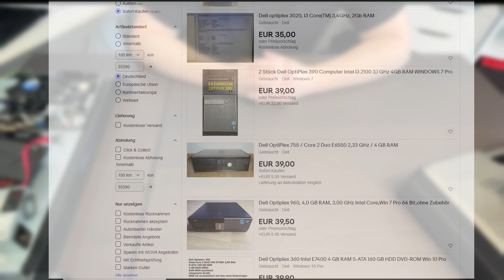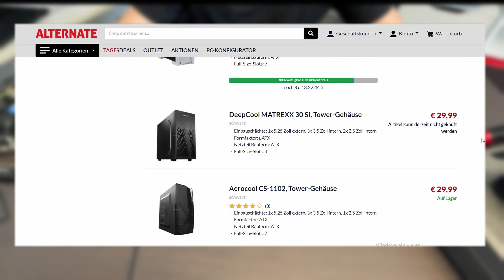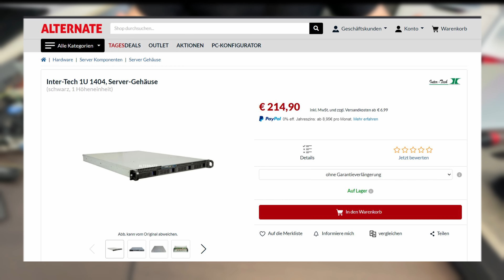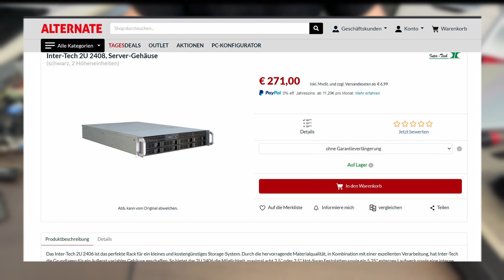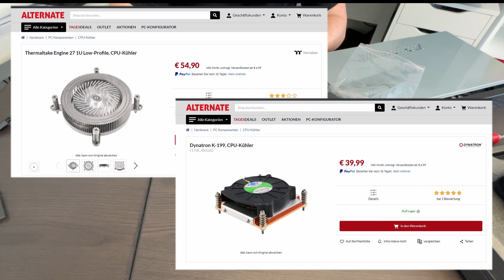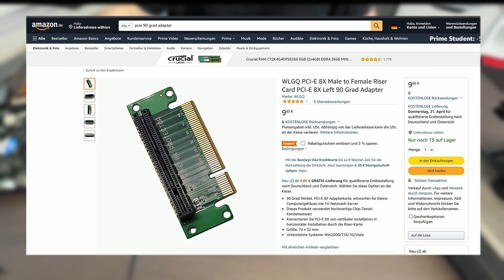Günstiger, Stromsparender 1HE Home-Server | Zusammenbau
In diesem Video bauen wir einen günstigen, stromsparenden und leisen 1HE Home-Server. Ich zeige euch, welche Komponenten ich gewählt habe und warum.

Kapitel in diesem Video:
00:00 Intro/Allgemeines
00:58 Das Gehäuse
04:05 Mainboard, CPU, RAM
06:53 Die SSD
08:02 Der Zusammenbau
10:08 Das Kabelmanagement in 1U Gehäusen
12:40 Funktioniert er?
13:04 Lautstärke der Zusatzlüfter
14:57 CPU Lüfter Anschluss
16:14 Lüfter doch wieder eingebaut
17:22 Die USB3 Anschlüsse der Front
18:13 Outro